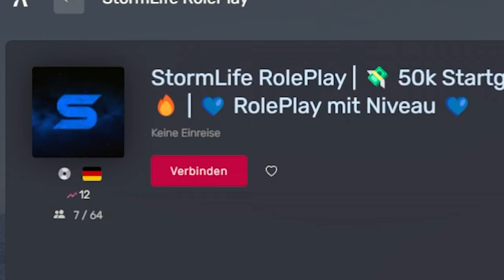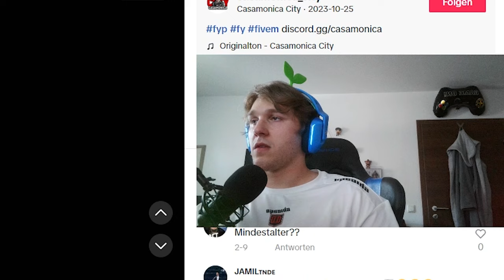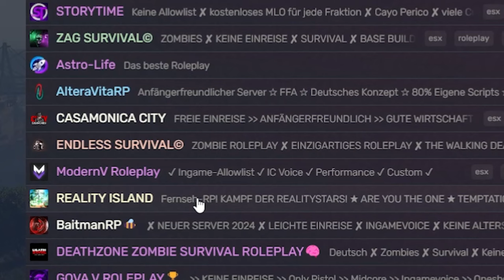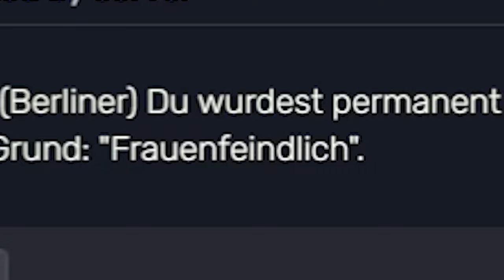DIE GEFÄHRLICHSTEN KELLNER in GTA RP